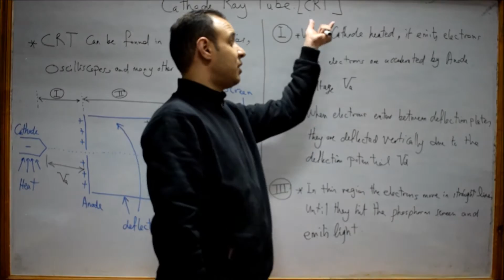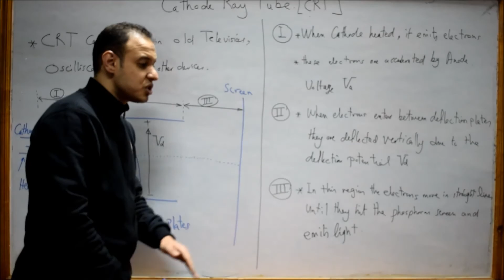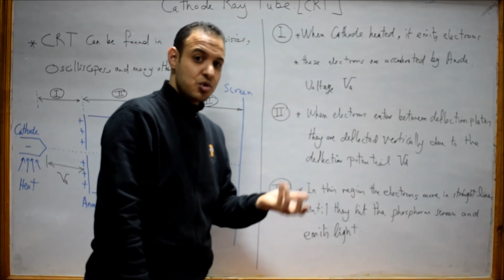Lec 1 - Cathode Ray Tube - Introduction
-  Physics and analysis -  Arabic

We ask you to make Duaa for us
Jazakom Allaho Khairan for watching my videos